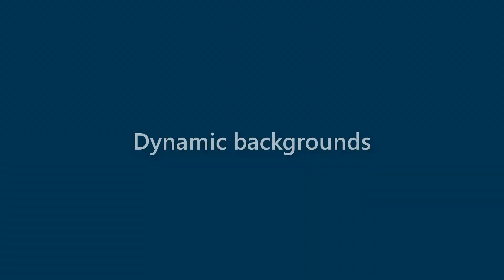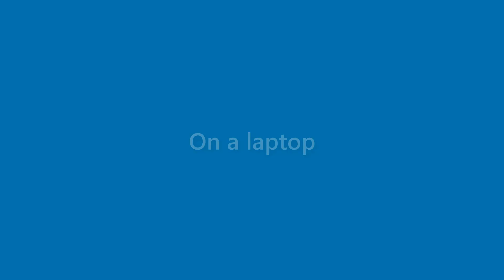Presley Roman - appearance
Name Look - Presley Roman - appearance. In this video we present "Presley Roman" name look and feel in various scenarios.
This video will cover:
How does "Presley Roman" look as a personal letterhead?
How does "Presley Roman" look on a business card?
How does "Presley Roman" look on a computer/laptop screen?
How does "Presley Roman" look with different background colors?
How does "Presley Roman" look with various fonts?